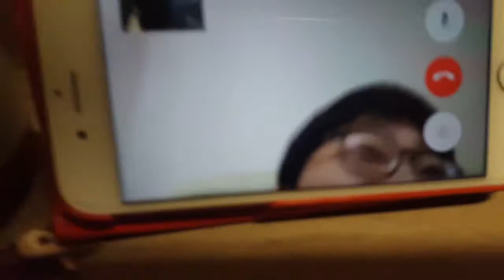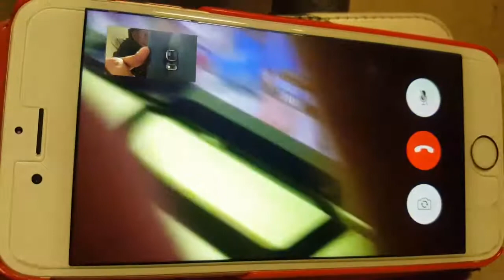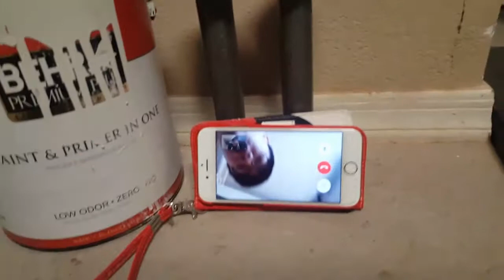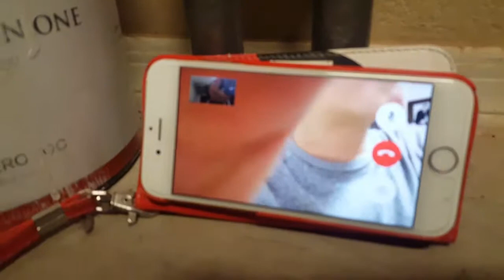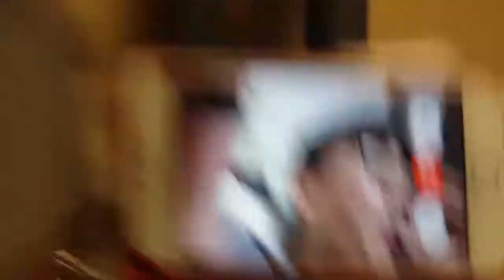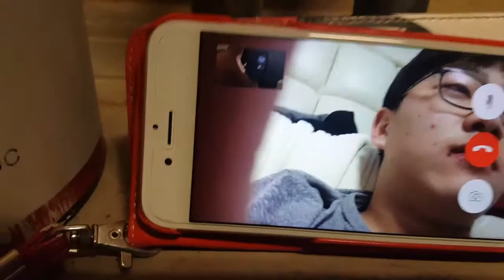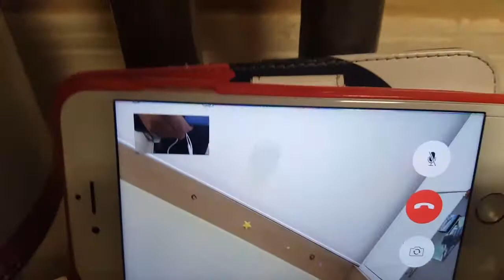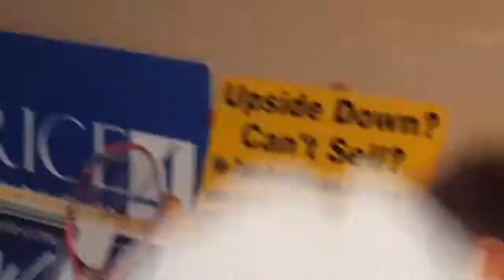Horsing around with Big Deal!